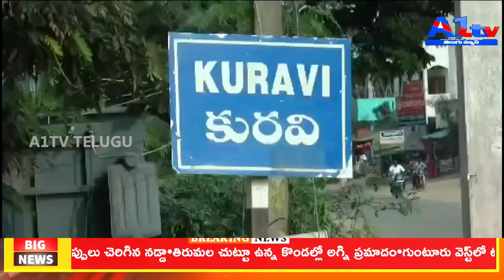బిజెపి అభ్యర్థి నామినేషన్ దాఖలు